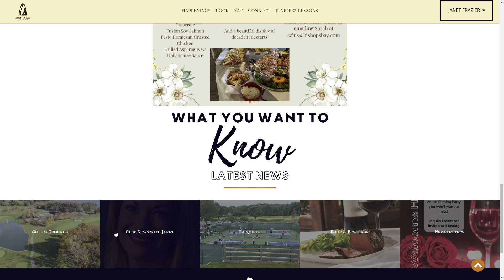Happenings Page 2